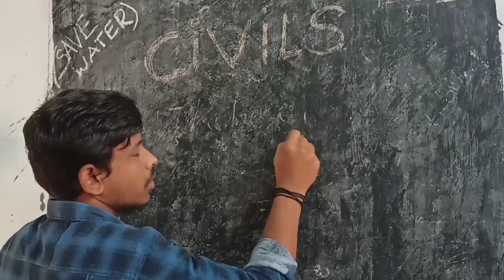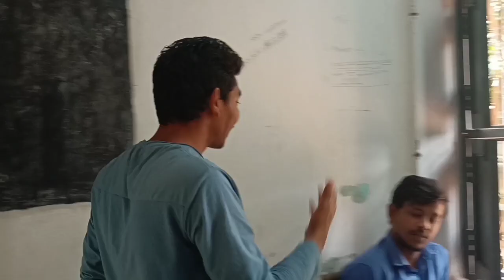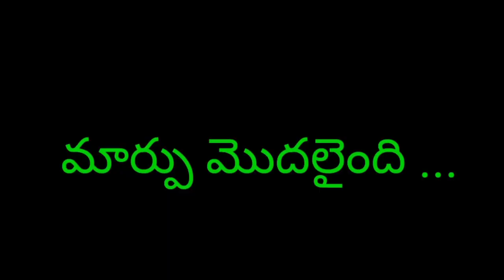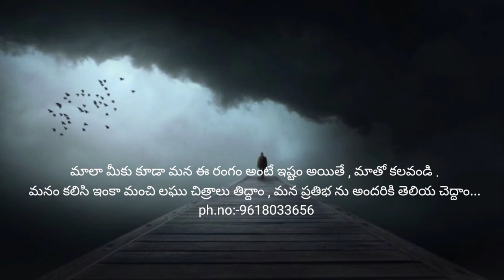lakshyam nee chethulaloo... //New short film// Srinu Raghumandala!! Andhra university friends...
Happy Ugadi ...2021